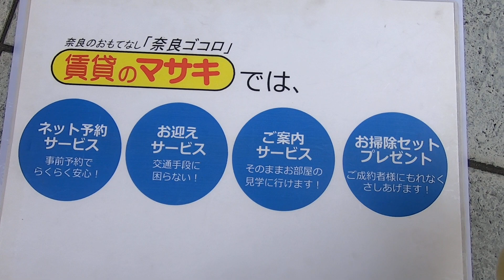【ルームツアー】南京終マンションB｜奈良市京終駅賃貸｜賃貸のマサキ｜Japanese Room Tour｜001785-GK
001785-GK
奈良県奈良市南京終町7丁目532-1にあります評判の良い間取りの2LDKマンション【南京終マンションB】の物件紹介動画です。